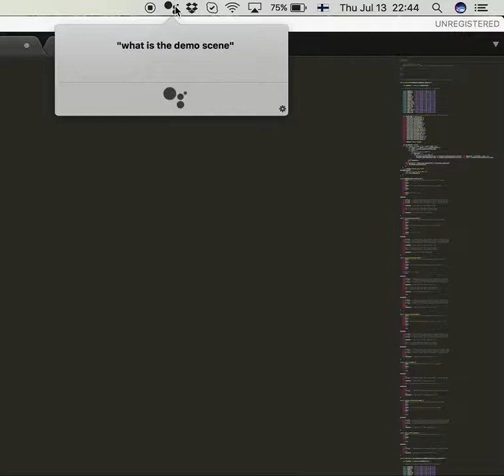The Basics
We ask the assistants some relevant information.